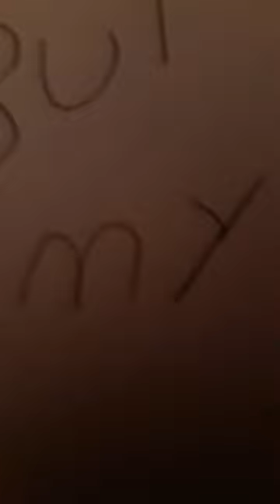PLS SUB TO mooshoo_yt and me PLS🥺